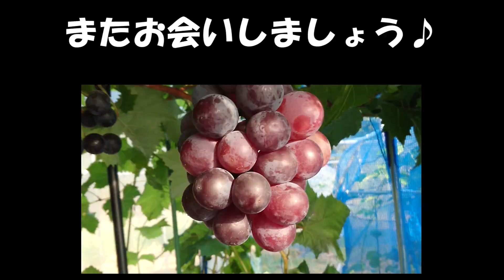ピオーネの収獲が終盤です 熟れ熟れの房を収穫しました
ピオーネ４年目苗、10/4日の様子。
今年の収穫も終わりが近づいてきました。
ピオーネの完熟房を収穫しました。

1つだけ色付きが良くない大房がありましたが、
先日の台風の影響か、熟期を過ぎた影響か、実の根元に三日月裂果が生じていました。
これ以上は着色しないと判断して収獲しました。

三日月裂果が生じた実も自宅消費で食べる分には全く問題ないので
4年目の苗に付いた房はとても美味しかったです。